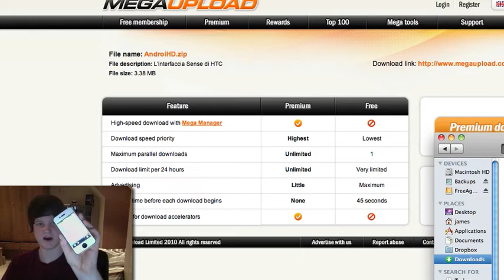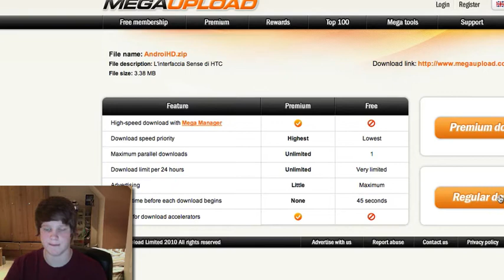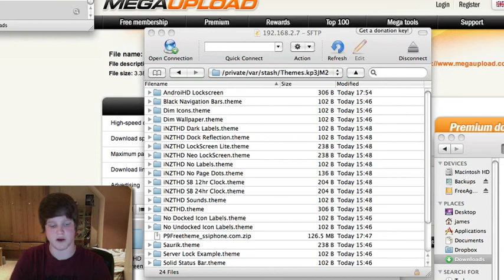Android HD Sence Theme For iPhone 4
ssh in using cyberduck or winspc